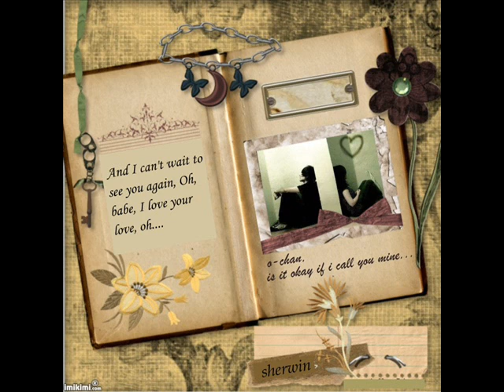Paul McCrane - Is It Okay If I Call You Mine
Paul McCrane - Is It Okay If I Call You Mine w/ lyrics (to o-chan)